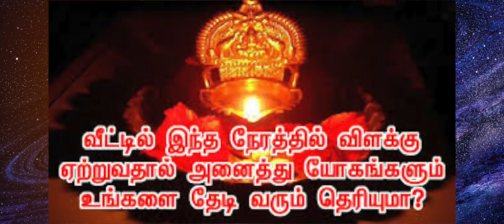வீட்டில் எங்கு தீபம் ஏற்றினால், என்ன பலன் கிடைக்கும்? | வீட்டில் செல்வம் பெருக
பூஜை அறையில் எத்தனை விளக்குகள் ஏற்ற வேண்டும்?